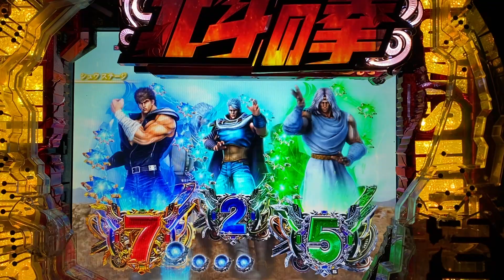パチンコ 北斗の拳7 転生 実機動画179【サクヤ君】